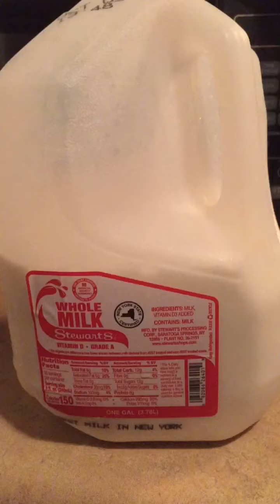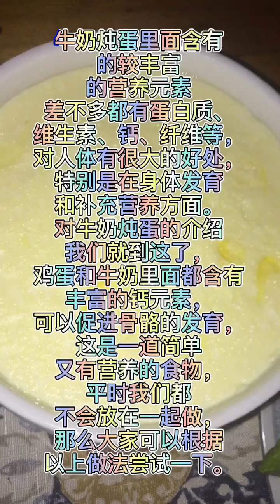牛奶炖蛋：里面含有的较丰富的营养元素差不多都有蛋白质、维生素、钙、纤维等，对人体有很大的好处，特别是在身体发育和补充营养方面。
牛奶炖蛋里面含有的较丰富的营养元素差不多都有蛋白质、维生素、钙、纤维等，对人体有很大的好处，特别是在身体发育和补充营养方面。
对牛奶炖蛋的介绍我们就到这了，鸡蛋和牛奶里面都含有丰富的钙元素，可以促进骨骼的发育，所以，这是一道简单又有营养的食物，平时我们都不会放在一起做，那么大家可以根据以上做法尝试一下。